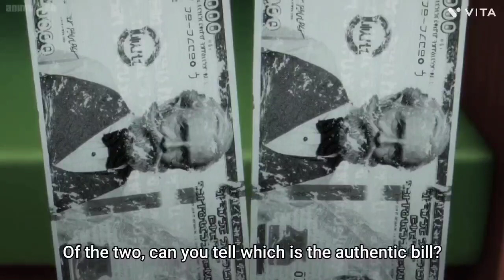shadow simple misunderstand